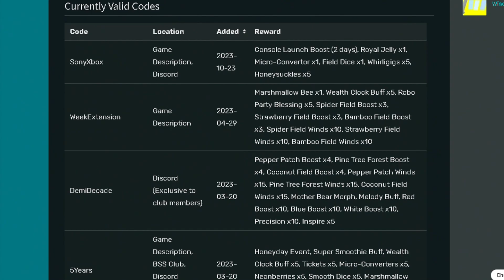*New* Playing Bee Swarm Simulator on XBOX!!! + CODE | Roblox Bee Swarm Simulator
In this video we will test out and review Bee Swarm Simulator's Roblox XBOX edition!! Are the new features implemented any good?